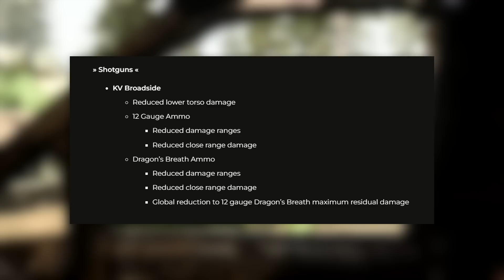*NEW* Warzone 2.0 WTF & Funny Moments #116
WARZONE 2.0 - Top Call of Duty Plays - Episode #116 of our top Warzone moments series including highlights from Ashika Island! Season 2: Reloaded is now live and the DOOF DOOF (KV Broadside) has been nerfed... finally!

💜  Hosted by Lottie

Today's video features the best Call of Duty Warzone 2 highlights from Ashika Island and Al Mazrah. Looking for the Ashika Island meta? Best Ashika island gameplay? Whether it's DMZ, or Battle Royale, we've got you covered.